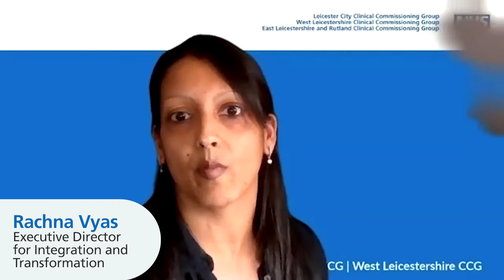The NHS Immunisation Management Service for COVID 19 - defining language communities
SCW is an NHS support and transformation service that helps health and social care organisations deliver the best possible care to people.